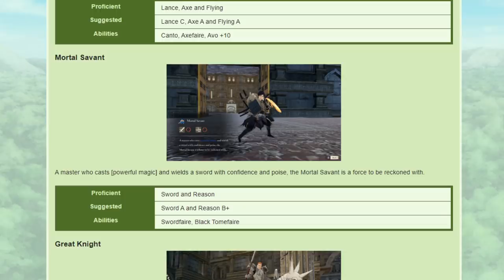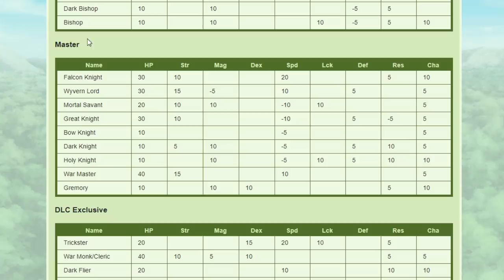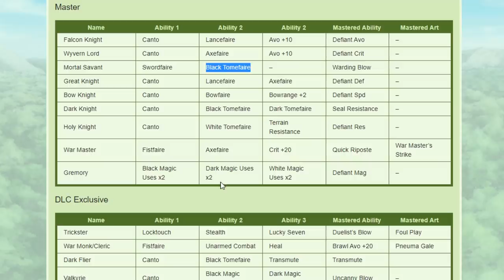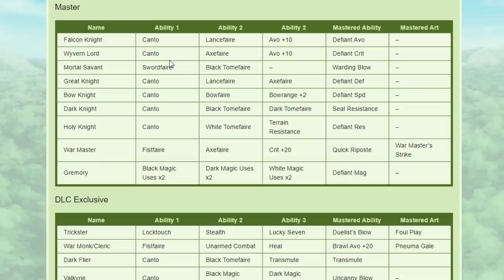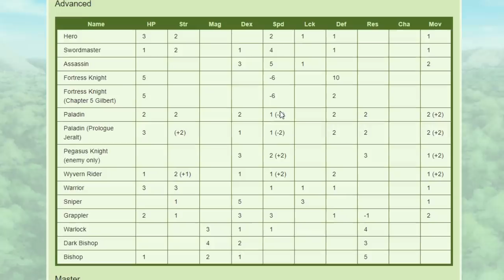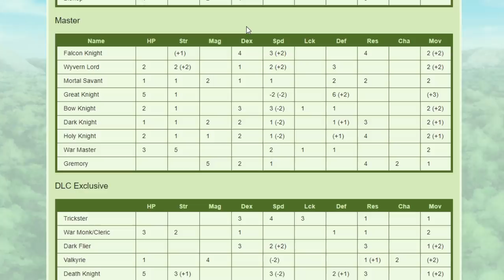How to fix Mortal Savant. Fire Emblem Three Houses